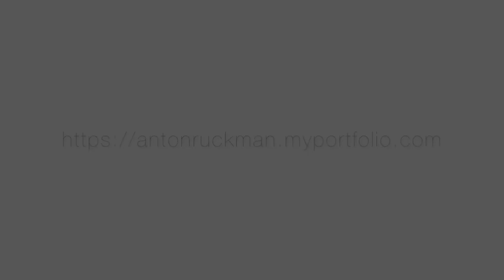How to Sketch Coffee maker machine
Here is some quick introduction to my future course. Enjoy and let me know what you want to study and know more about the sketching, product, and industrial design.